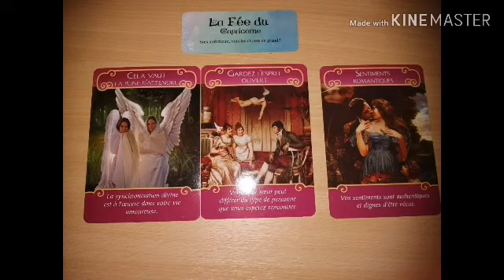🖤Capricorne/amour en mai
Tirage pour le signe du capricorne
pour mai 2020

🌾Ici votre guidance du domaine affectif
Amour
Sentiment
Le coeur 💓

💝Me contacter :💝

À bientot.
🗝️bon mois de mai🗝️